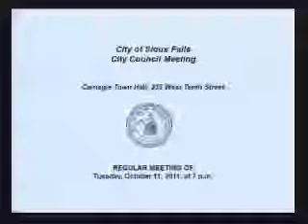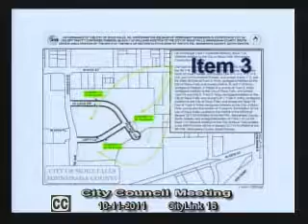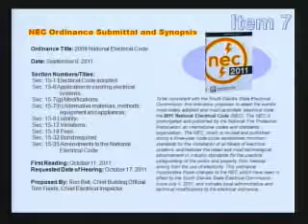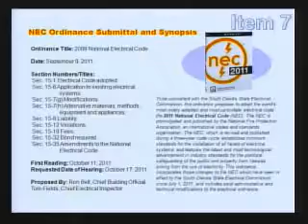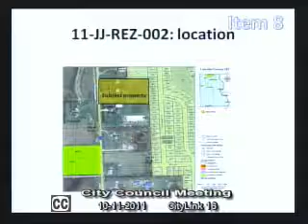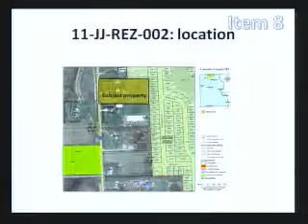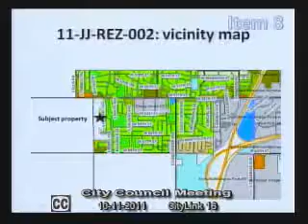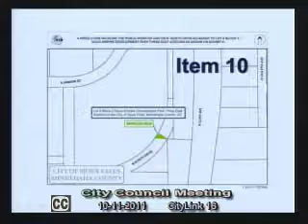2011-10-11 Sioux Falls Council Meeting 1575